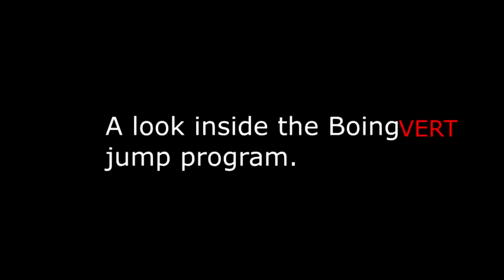KEVIN DURANT WORKING OUT WITH STEVE NASH NBA Practice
2017 NBA Playoffs Finals Full Game Highlights Game 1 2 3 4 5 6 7 June 1st 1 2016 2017 Cleveland Cavaliers Golden State Warriors LeBron James Stephen Curry Kyrie Irving Eastern Western Conference Finals NBATV HD Live Stream Streaming 720p Youtube Official Channel Top 10 Plays Dunks Inside the NBA Shaq Episode Shaqtin' A Fool